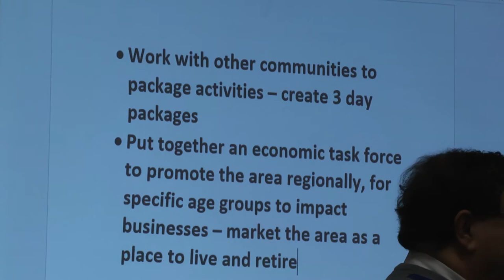Prestonsburg plans for the future